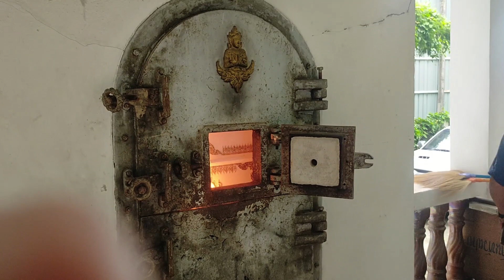ส่งสะก๋านตานคาบ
ส่งสะก๋านตานคุณพ่อ จ.ส.อ.ชาญชัย ชินชัย อายุ 84 ปี 26 กค.2564.